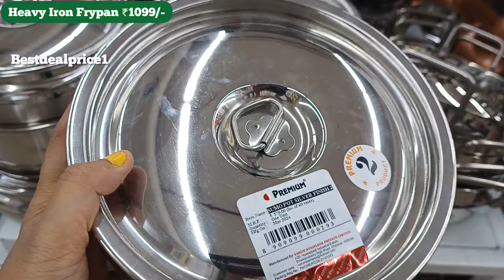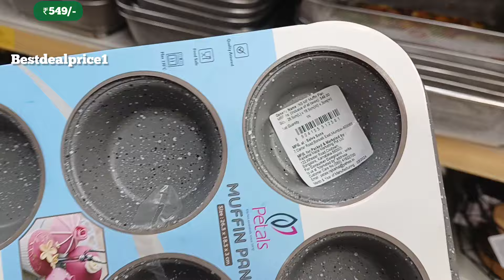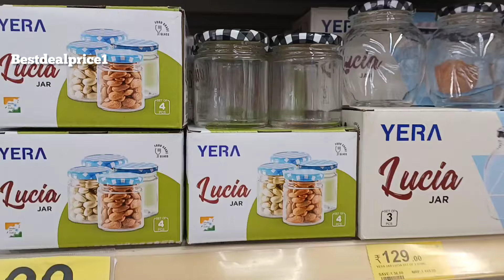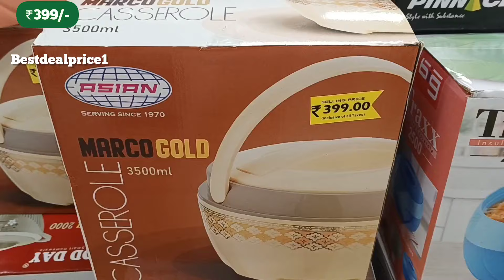🔥D MART/Cheapest price Clearance sale!! Under ₹78/offers upto 85% off kitchen steel household items,